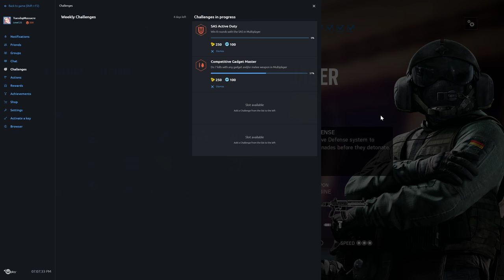Rainbow Six Siege + Part 1243 + Bank TDM Secure Area + Blood Orchid pcgaming crew